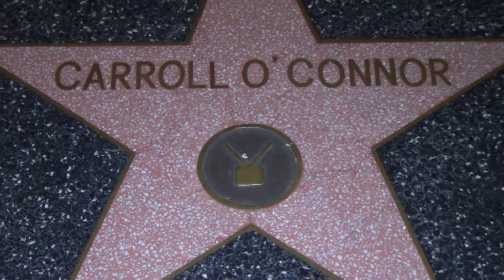Carroll O'Connor Hollywood Walk Of Fame Star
Suzanne Quast